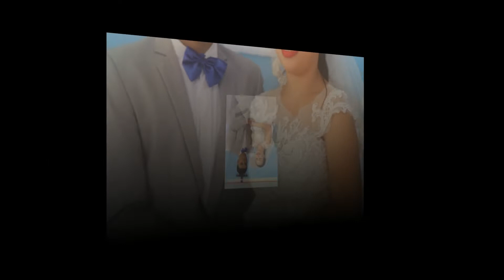2nd Kasalan ng Barangay Gubatan Maco Davao de Oro- March 18, 2022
The Sangguniang Barangay Council and Office of the Katarungang Pambarangay of Gubatan, Maco, Davao de Oro in partnership with Philippine National Police-Revitalized Pulis sa Barangay (PNP-RPSB) Cluster 9, Immaculate Conception Quasi-Parish of Elizalde, Local Government Unit of Maco, Office of the District II Representative, Sangguniang Kabataan and GKK San Roque will be conducting, “SECOND KASALAN SA BARANGAY “ on MARCH 18, 2022, FRIDAY, at 1 PM in the afternoon, with the theme: “Above all, love each other deeply, because love covers over a multitude of sins..” (1 Peter 4:8).